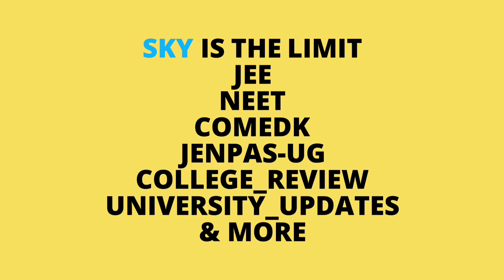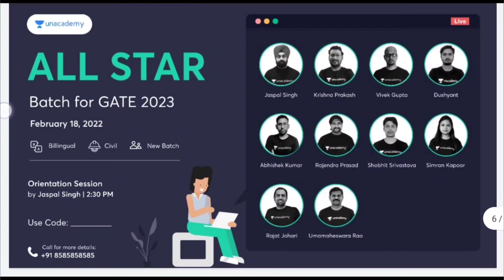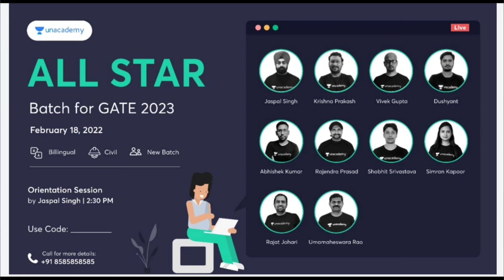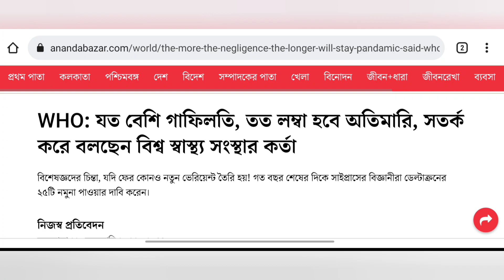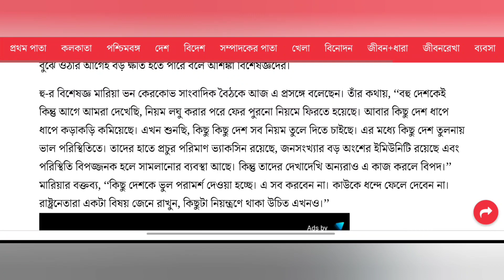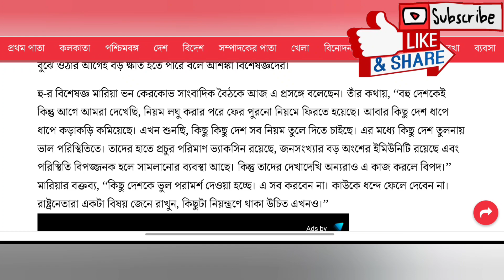তাড়াতাড়ি করে সব খুলে দেওয়া ঠিক হয়নি - WHO | west bengal university news | school college reopen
west bengal school college closed
makaut notice
makaut semester
makaut news
ugc guidelines
ugc news
ugc updates
makaut
calcutta university
kalyani university
burdwan university
madhyamik 2021
uccha madhyamik 2021